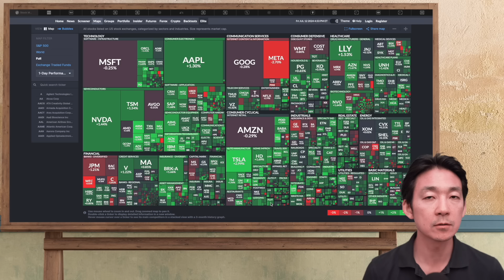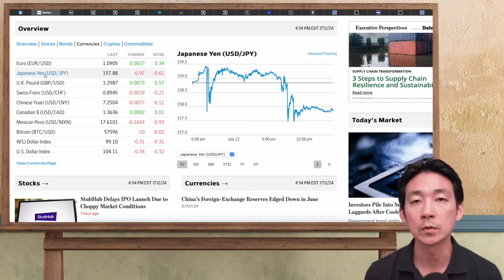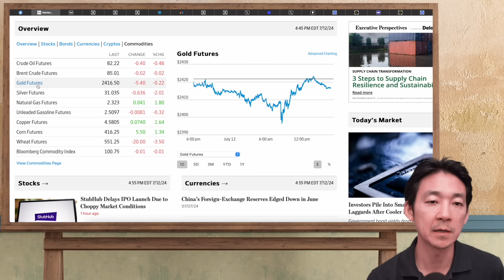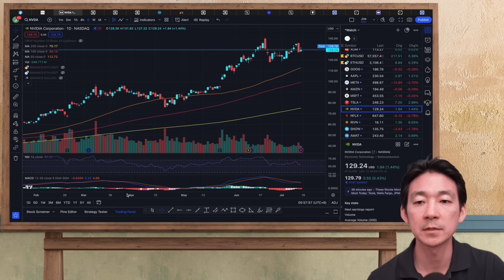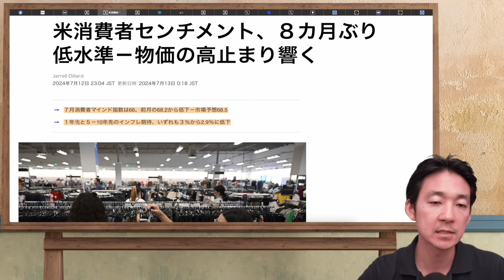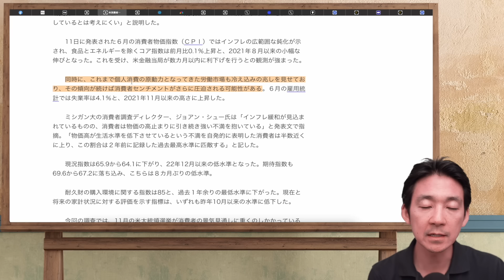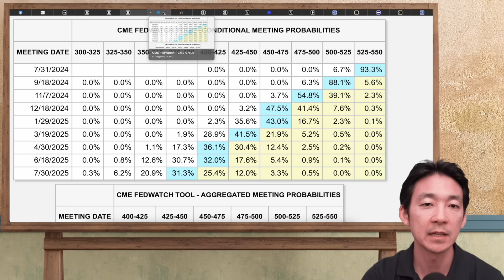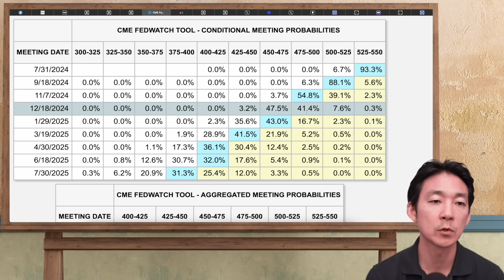米国株の下落は買い？９月利下げを邪魔することとは？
⭐️100ドル無料プレゼント👉7日以内にライブ口座開設＋本人・住所・顔写真確認書類の提出でOK